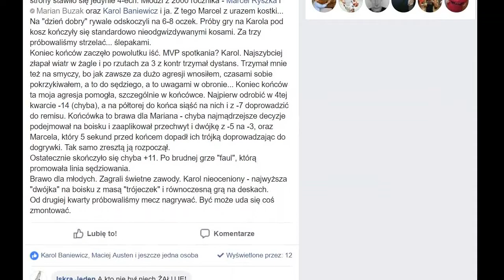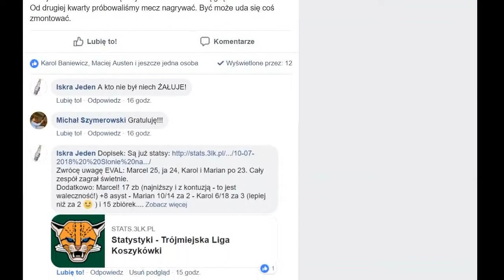Liga Letnia 2018 Słonie na Wakacjach vs Ocelot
Mecz z dogrywką i dramaturgią. Wybrane akcje oraz pełna końcówka i dogrywka.